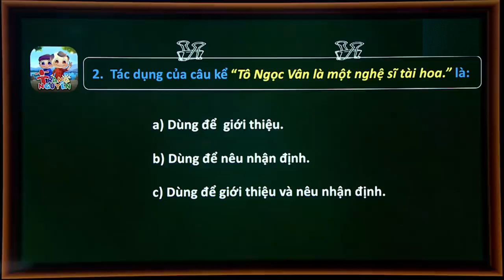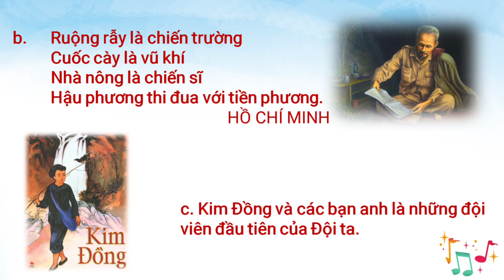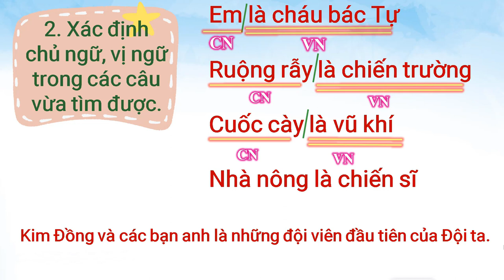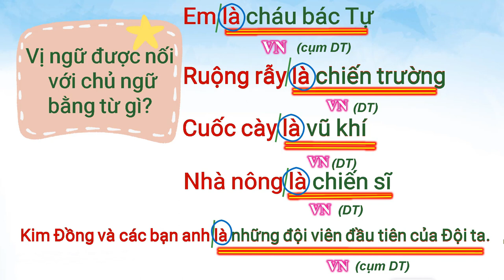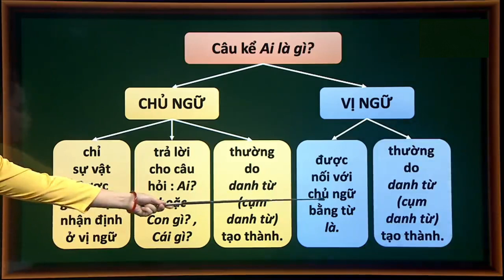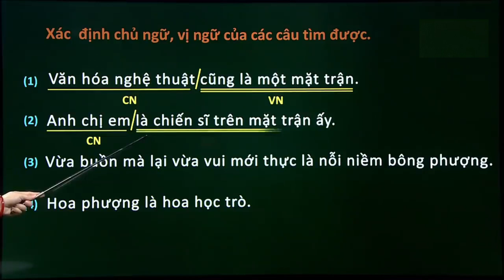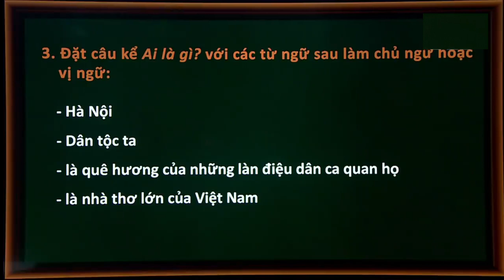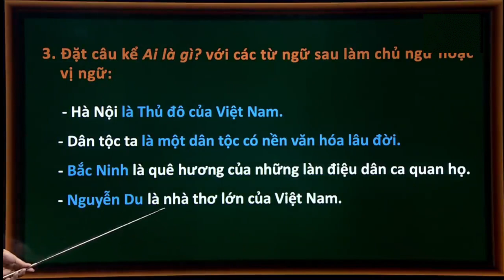Luyện từ và câu 4 - Tuần 24 - 25 - Chủ ngữ, vị ngữ trong câu kể Ai là gì?